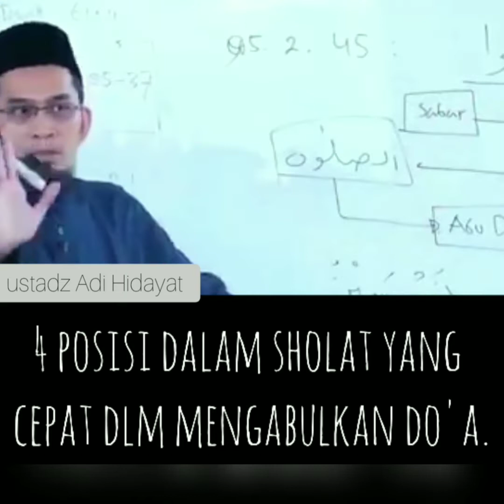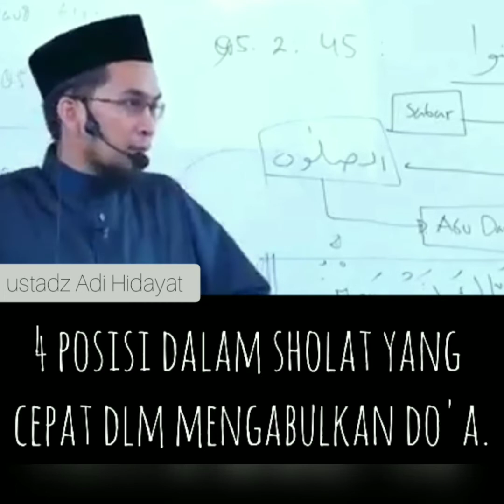4 posisi dlm sholat agar do'a cepat terkabul. .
Dan penjelasan masalah posisi berdiri dalam sholat saat berdo'a..